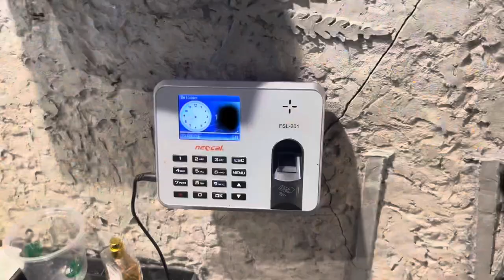VLOG || my worklife update